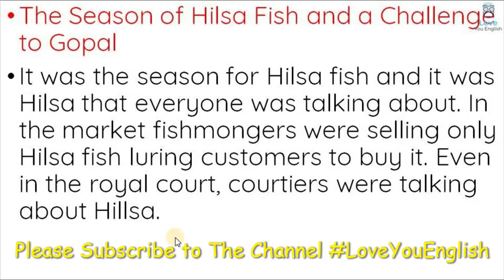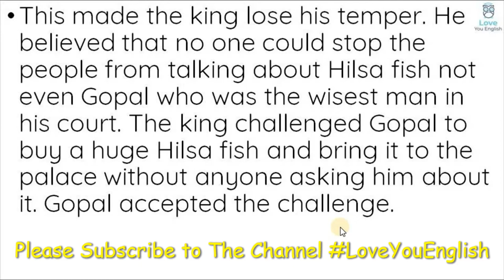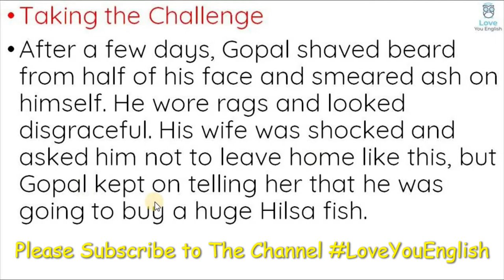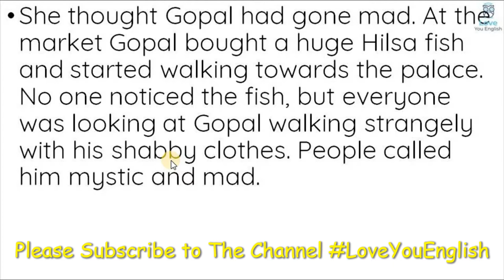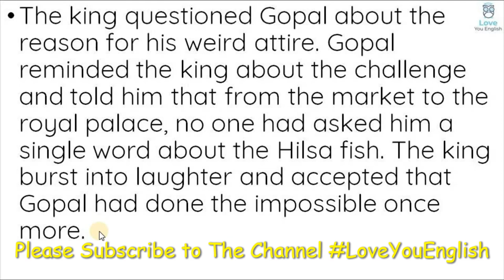NCERT l Class 7 Honeycomb – Gopal and The Hilsa Fish – Chapter - 3 l Summary in Hindi l Class 7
Gopal and the hilsa fish  class 7,
Gopal and the hilsa fish  class 7 in hindi,
Gopal and the hilsa fish  class 7 in English,
CBSE English,
english summary,